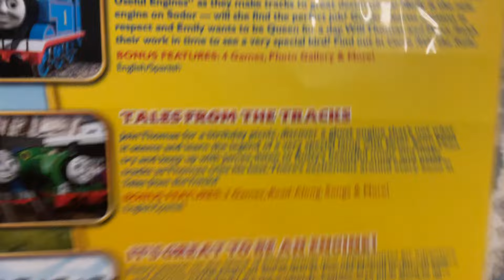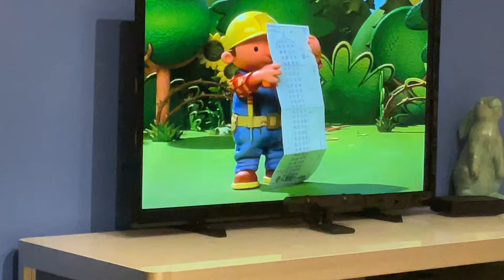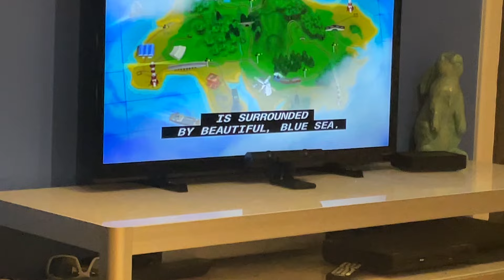Opening to Thomas and Friends: Tales from the Tracks 2006 DVD (2012 Reprint; on TV)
Order:
FBI Warning
HiT Entertainment Logo
Lionsgate logo
Hero of the Rails trailer
Bob the Builder DVD Promo
HiT Entertainment Autoplay menu
Main menu
Play option menu
Making Tracks to Great Destinations
Intro
Welcome to the Island of Sodor
That’s it!
Thomas & Friends is owned and copyright of HiT Entertainment Limited. No money has, or will ever, be made from this video.